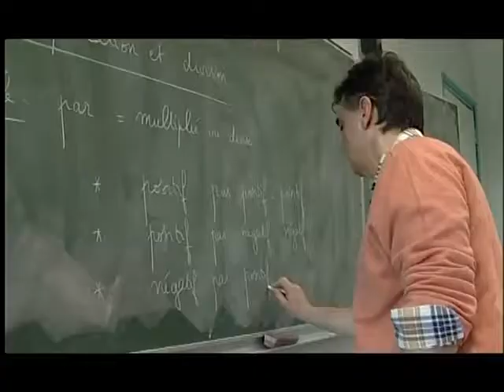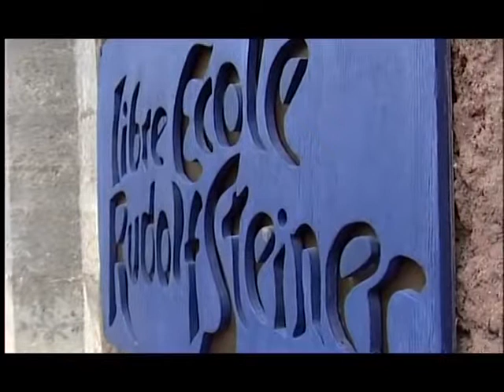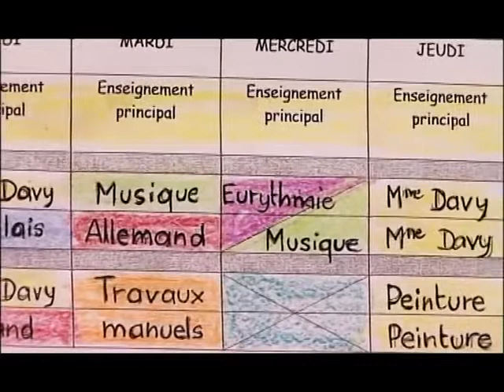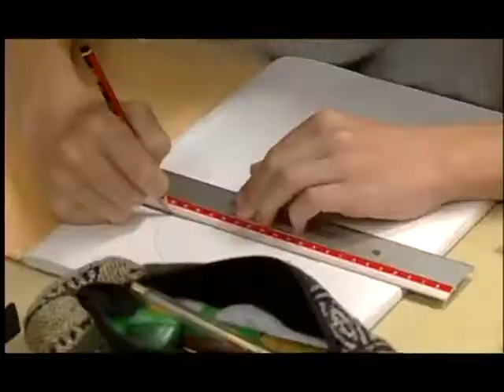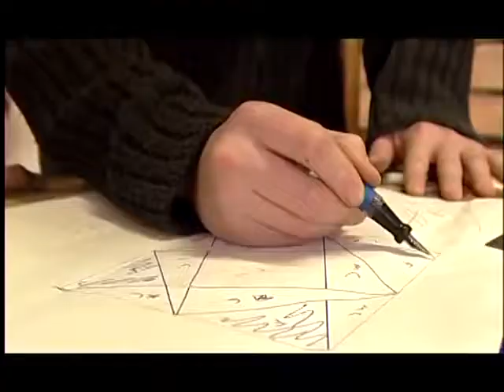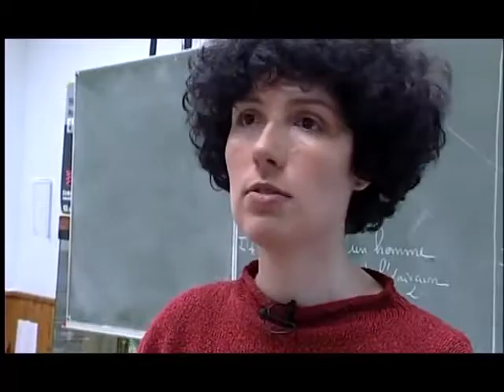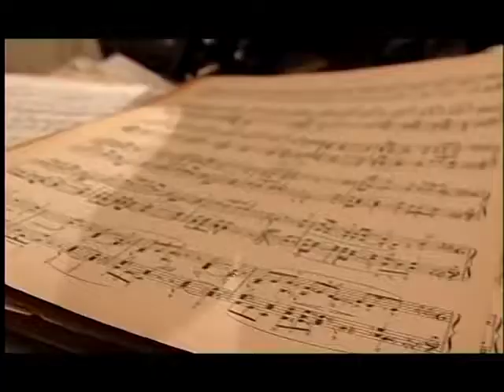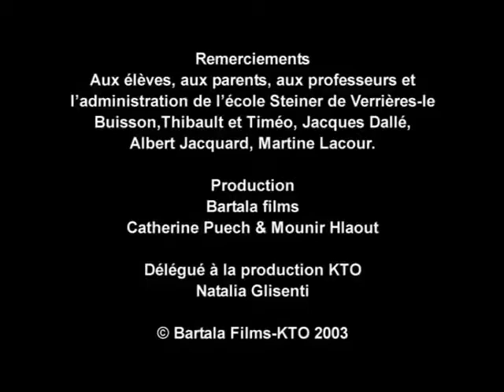ecole steiner waldorf verrieres un autre chemin vers lecole